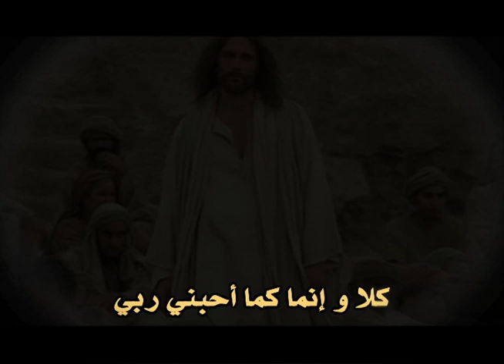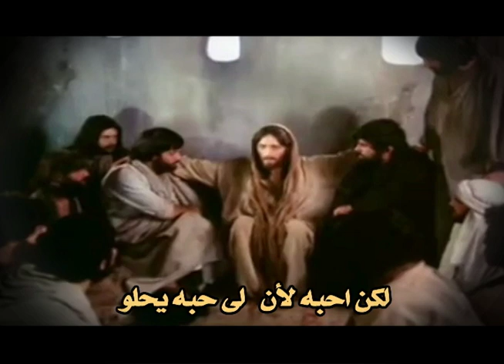إنى آُحب الرب Music JOHN HANNA